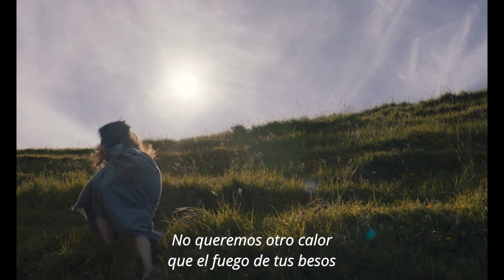Trailer de Akelarre subtitulado en español (HD)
Trailer de Akelarre, por Pablo Agüero.